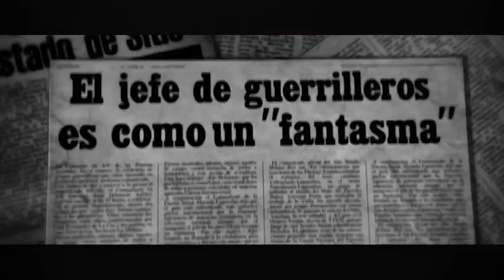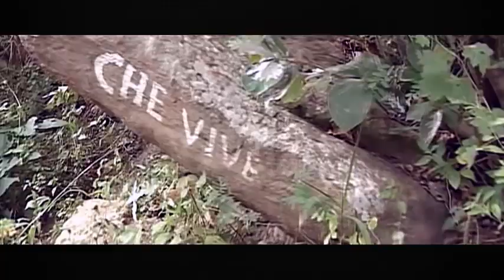Homenaje al Che